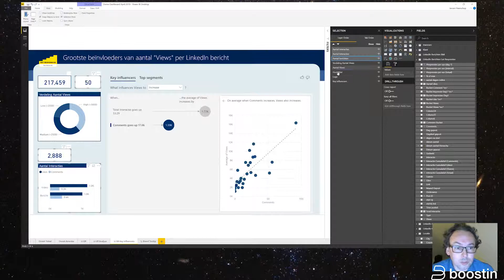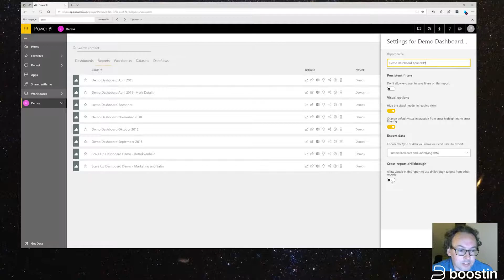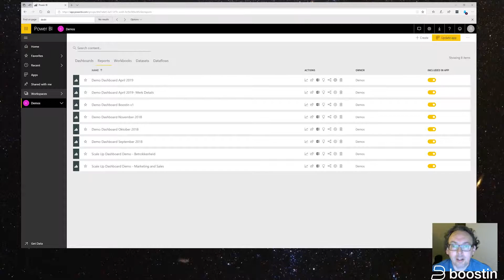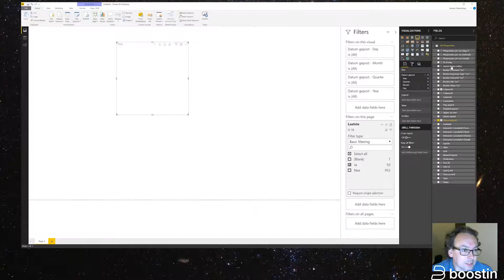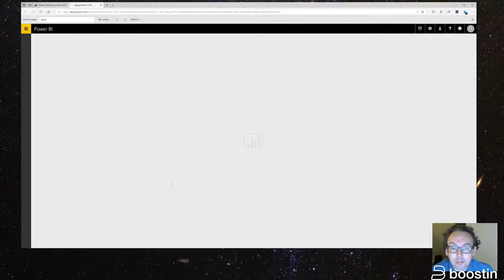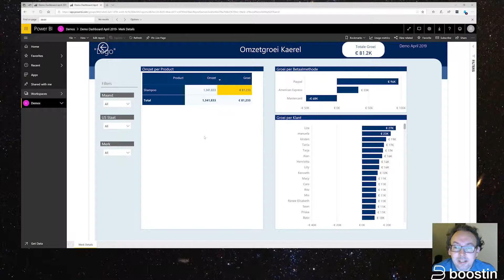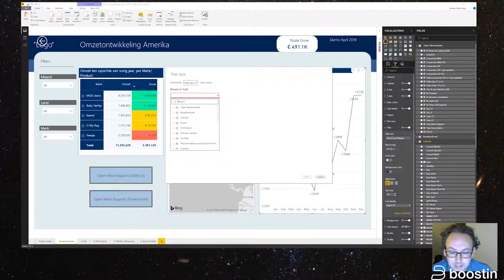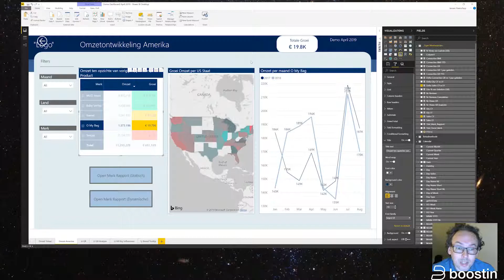Power BI Top 5 + 5 - Maart/April 2019 (deel 2)